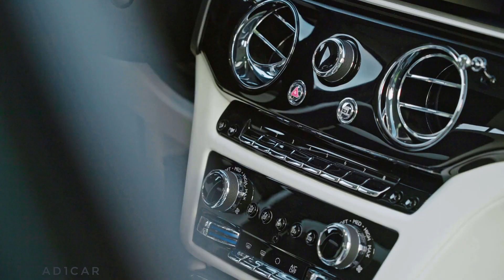2021 Rolls-Royce Ghost Extended – High-end cabin with Stellar Rear Legroom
Rolls-Royce introduced the all-new Ghost long-wheelbase version. It is 170 millimeters (6.7 inches) longer than the standard model to offer exceptional rear legroom only the mighty Phantom Extended can eclipse among four-door sedans.

Rolls-Royce wanted to retain the elegant and timeless lines of the normal version as much as possible, only extending the rear doors and the body panels around the rear door apertures. As with most LWB sedans, the real magic is inside the cabin where the Ghost Extended can be specified with a reclining “Serenity Seat” for the first time. RR says it provides that type of comfort you’ll only find in the cabin of a high-end business jet.

Tucked away between the rear seats is a fridge to store your fancy champagne, a feature developed together with a Master Sommelier. Rolls-Royce learned about the optimal serving temperatures, implementing two cooling modes to suit both vintage and non-vintage champagne.

Beyond the high-class features and a whopping 220 pounds (100 kilograms) of acoustic damping materials, the 2021 Ghost Extended is the most technologically advanced Rolls-Royce ever. It comes with a sophisticated air filtration system, head-up display, self-parking function, and laser headlights offering more than 600 meters (nearly 2,000 feet) of illuminated range.

Underpinned by the company’s proprietary Architecture of Luxury platform, the revamped Ghost Extended uses the familiar twin-turbo 6.75-liter V12 engine making 563 horsepower (420 kilowatts) and 850 Newton-meters (627 pound-feet) of torque. A newly developed suspension enhances the “Magic Carpet Ride” experience through variable shock absorbers, an industry-first upper wishbone damper, and self-leveling air strut assemblies.

The powerhouse is hooked up to an eight-speed automatic transmission for effortless cruising, while all-wheel drive and all-wheel steering make their debut on the Ghost Extended.

Source: Rolls-Royce